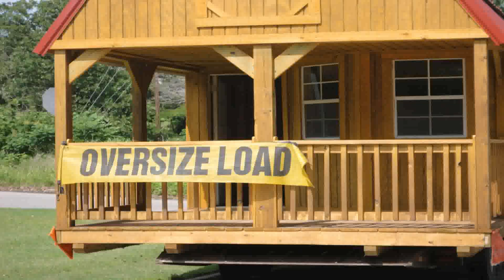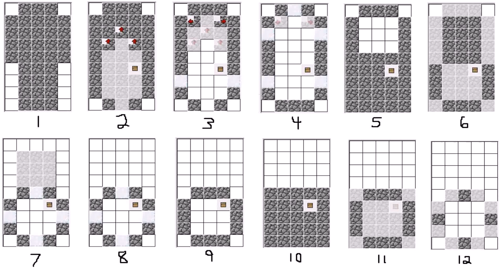How To Build Self Building House In Minecraft (see description) (see description)